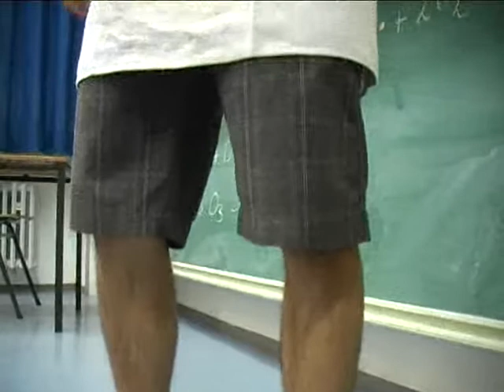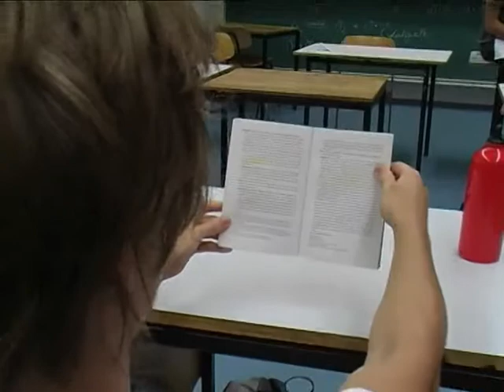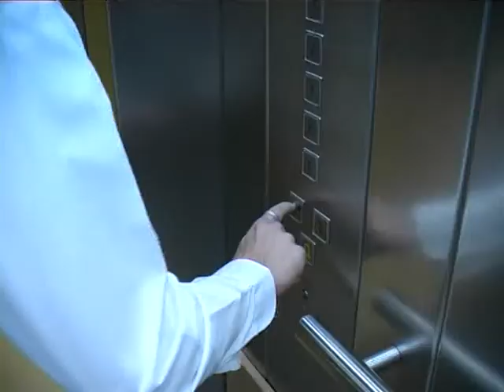Abi Film TG Freiburg 2008 Teil 3